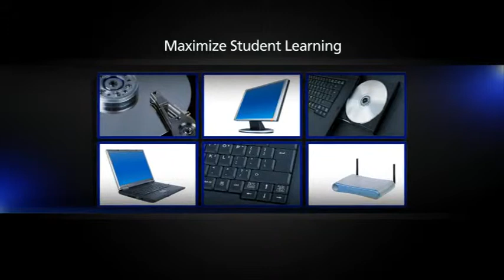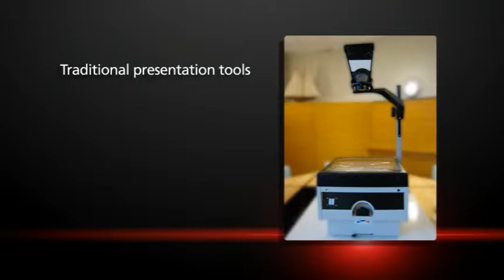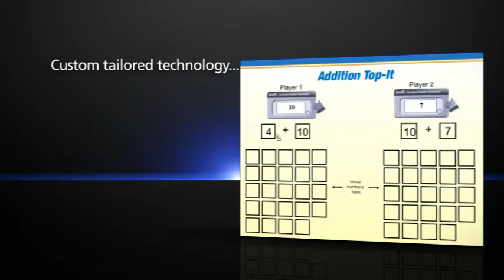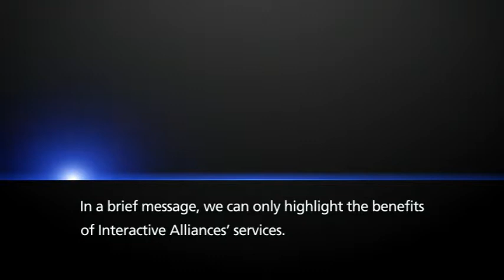Service Promotional Video for Interactive Alliances Corporate Video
Interactive Alliances is a Digital whiteboard integration Company based out of St. Louis, Missouri. This video was part of a marketing package we created for them including: logo, business card, letter heard, envelope, website and this video.